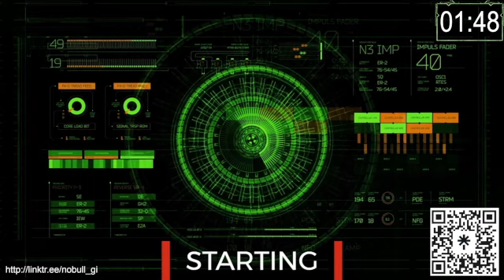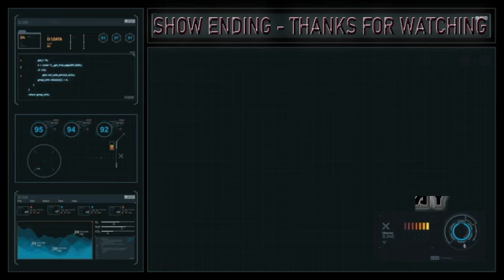NoBull Gaming Presents - Spicy Ramen Sunday S2 Ep5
Due to a power outage the original episode got cut short, decided to do it again on the next day and here it is. We did manage to salvage footage from the Master Ketchcrash from the original. On this episode we do a bit of a pinnacle run to catch up with some stuff.